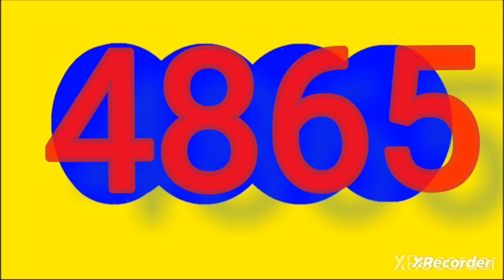Resultado CHONTICO dia hoy jueves 11 de abril del 2024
RESULTADOS SORTEOS DE LOTERIAS Y CHANCES DEL jueves 11 abril del 2024